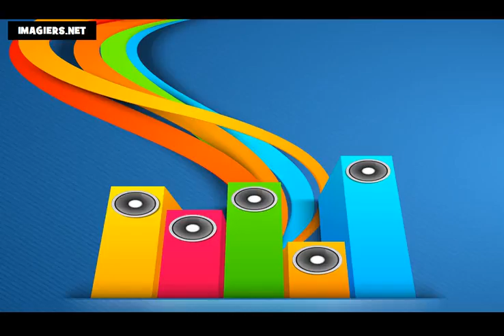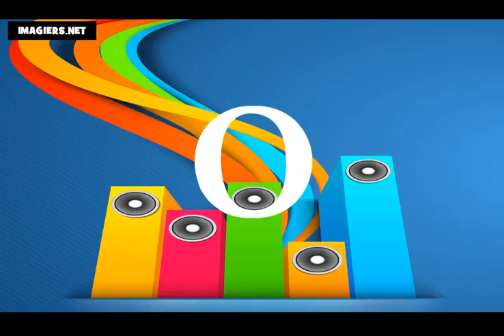រៀន ភាសាបារាំង # អក្ខរក្រម ភាសាបារាំង